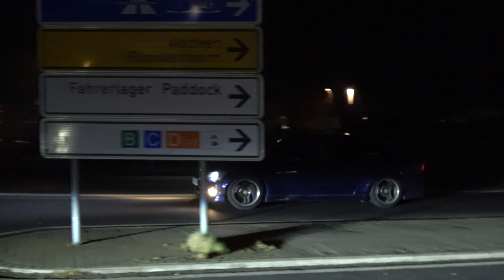CARFREITAG Nurburgring 2023 Boulevard! Crazy Drifts! 780HP X3M, 488, R32, GT3 RS MR, Huracan etc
In this video you can see some of the greatcars that I have filmed at the Official Nürburgring season opening CarFreitag in the evening at the Ring Boulevard. I saw some great supercars and tuner cars so I made a video about the action from that evening! Some crazy drifts and burnouts! Enjoy the video and more is coming soon.